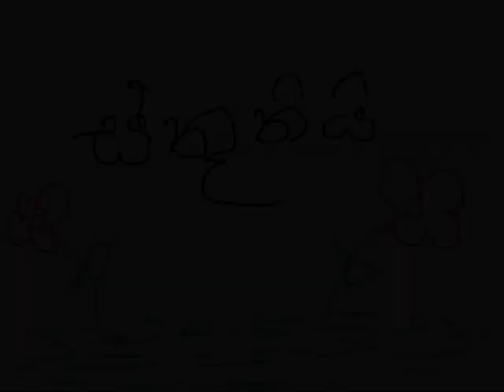Tiny Angels Special Events 2014 Part 2